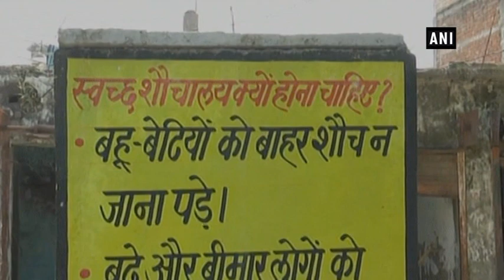Ishwarganj village becomes first open defecation free village of Kanpur - Uttar Pradesh News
Kanpur (U.P.), Sep 14 (ANI): The Bithoor area of Ishwariganj village has now become the first open defecation free (ODF) village in Kanpur.